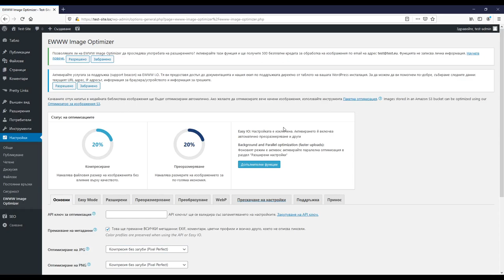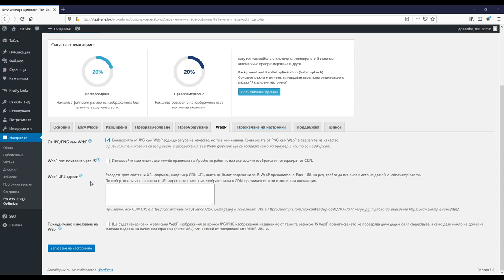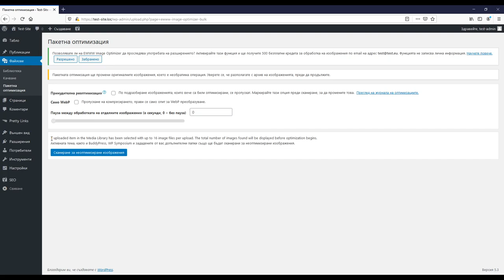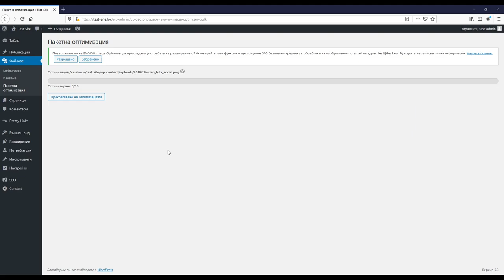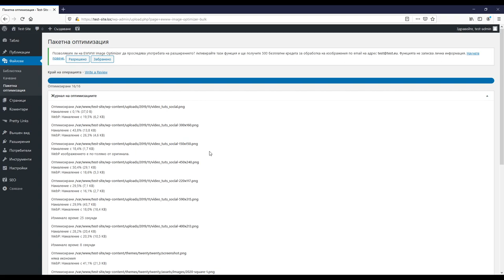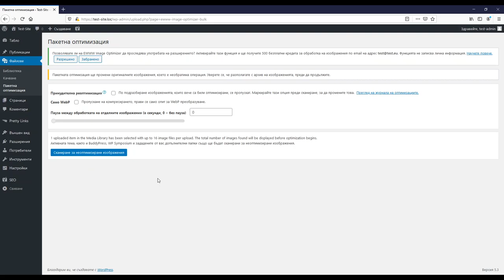Видео урок №48 - Генериране на webp изображения в WordPress за целите на SEO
Конвертирай всички качени картинки и снимки в WordPress към формата WebP. Това е едно от изискванията за скорост от страна на Google за целите на SEO. Форматът предоставя изключително малък размер за всеки файл и така намалява времето за зареждане. Загубите откъм качество са нищожни. С метода, описан във видео урок №48, ще получаваш WebP вариант всеки път, когато качиш ново изображение автоматично! С това постигаш пълна оптимизация на картинки и снимки в твоя сайт!